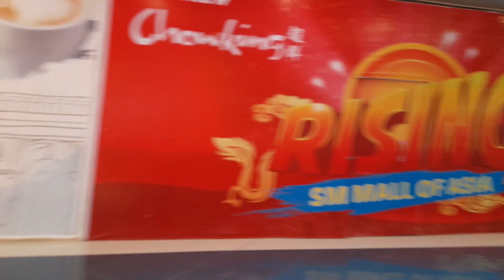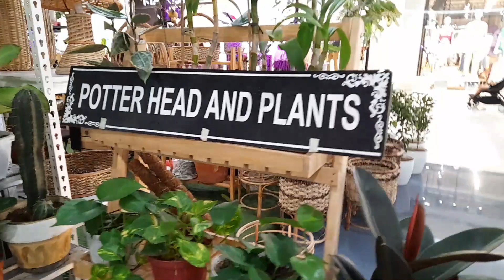(PT3) VLOGGERS SA ANAK NI NANAY COMMUNITY | MEET-UP PAG MAY TIME!